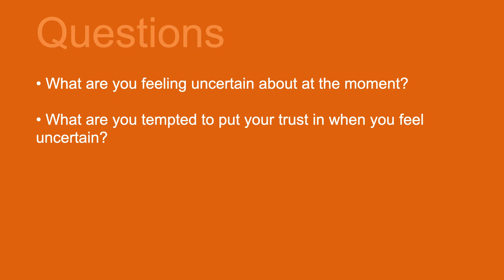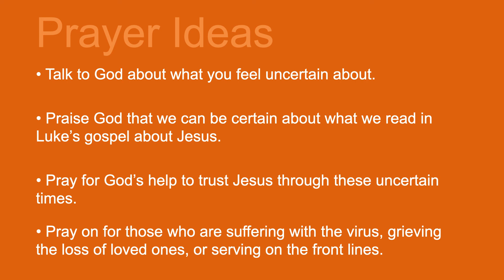Midweek Devotion #8 - Certainty in uncertain times